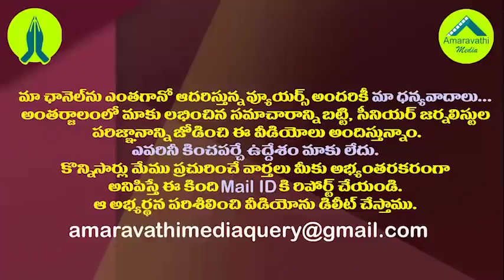జగన్ పై ఎంపీ రఘురామ శపథం బెడిసికొట్టిందిలా.!| Raghurama's Challenge Failed With CID Police Arrest